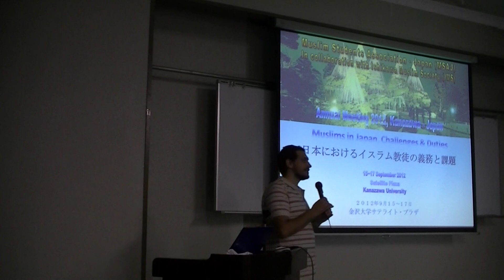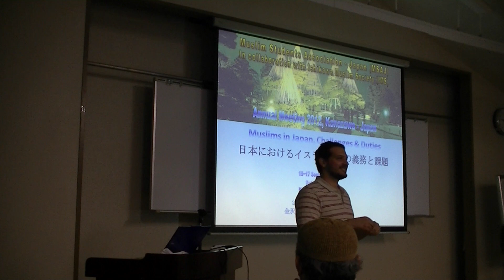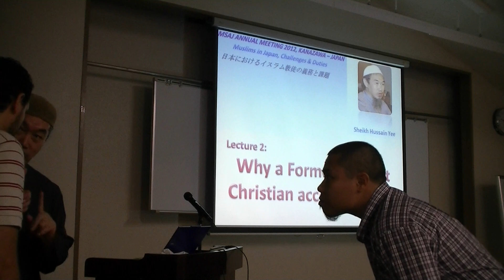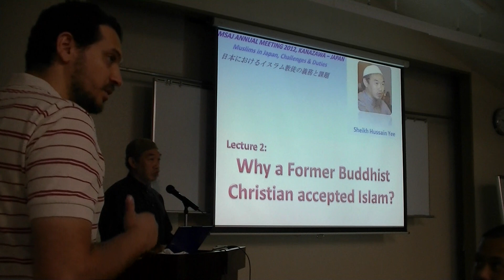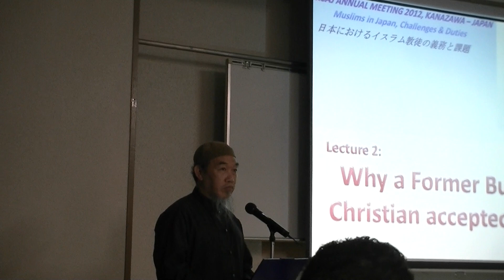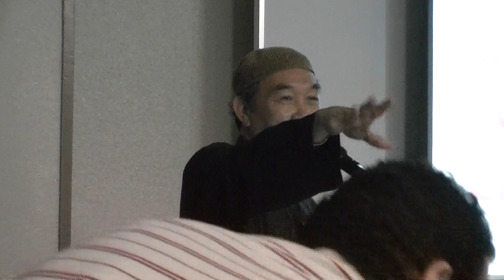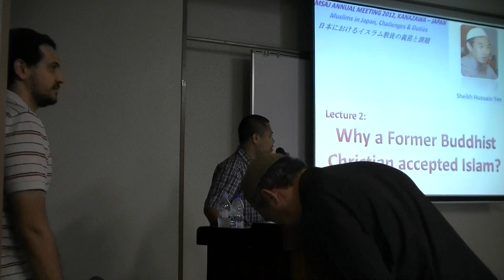MSAJ AM 2012: Why a Former Buddhist Christian accepted Islam? - Sh. Hussain Yee